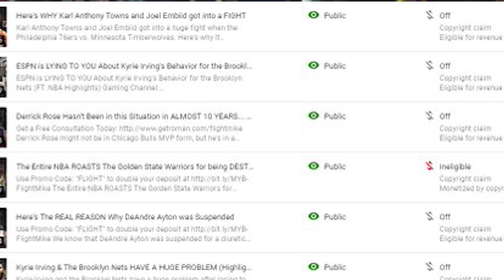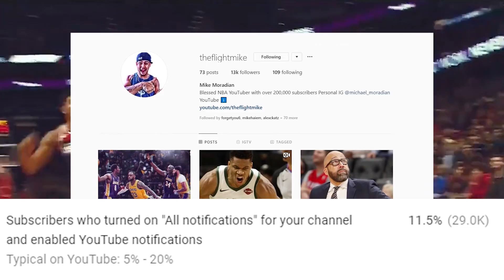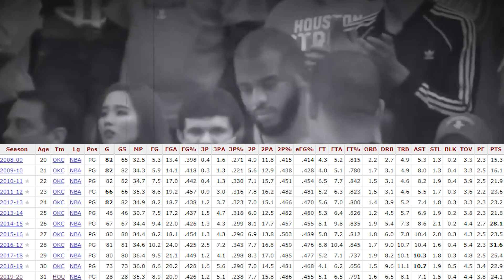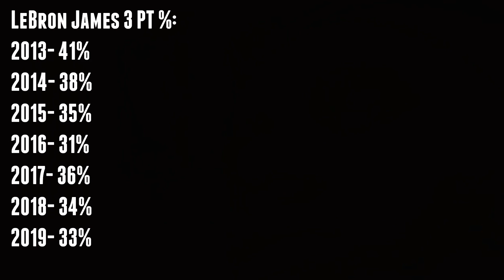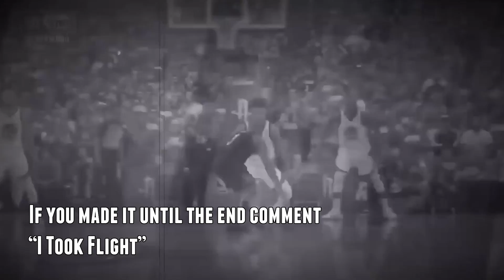HUGE RUSSELL WESTBROOK TRADE UPDATE! HOUSTON ROCKETS LISTENING TO CALLS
Russell Westbrook can be traded by the Houston Rockets at the trade deadline!